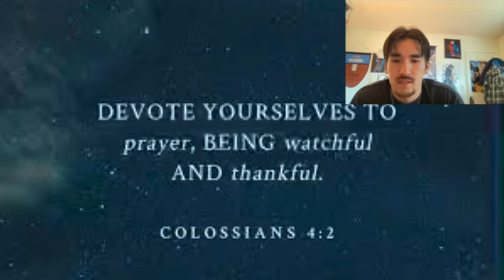“Just Pray” Verse of The Day 26: Colossians 4:2-4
God’s grace and blessings upon you all!!